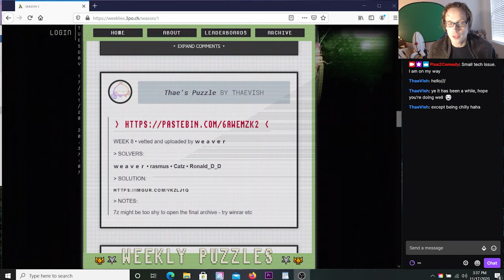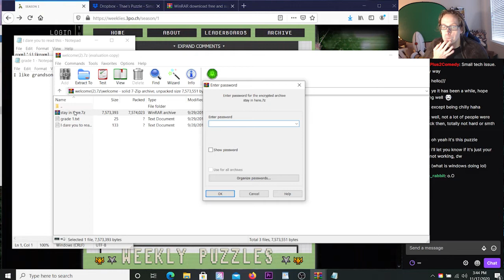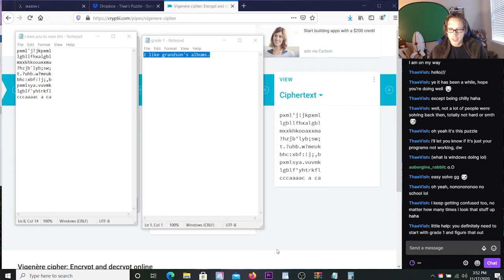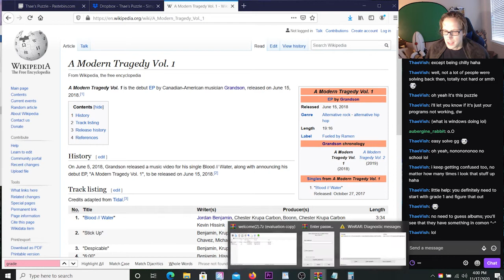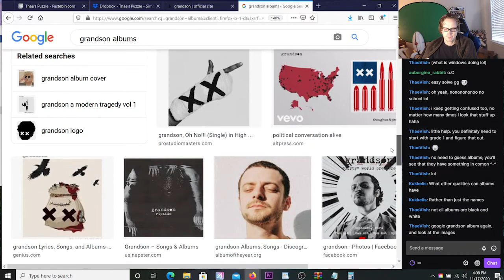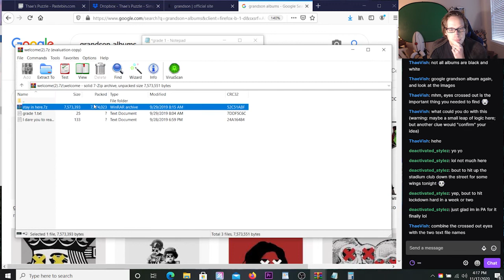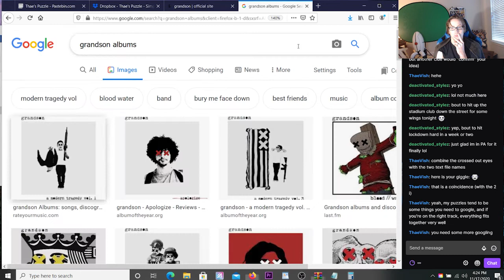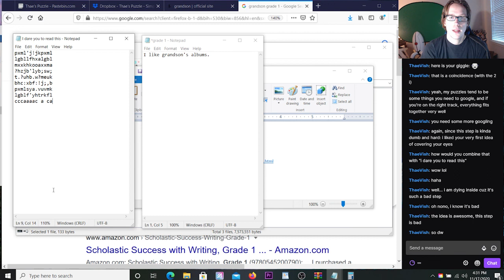NotPron Riddle Weekly VS ThaeVish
Each week I take on a puzzle created by the NotPron community. This week I take on ThaeVish!